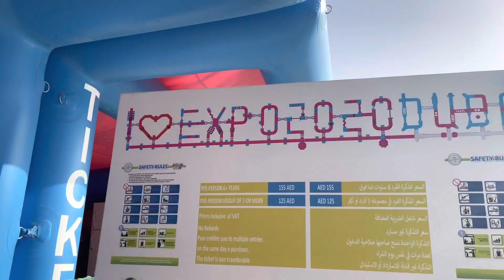She Slipped in Deep Sea Water of Dubai 🔥🔥 Aquafun at JBR Beach 🔥🔥WORLD'S LARGEST INFLATABLE PARK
Laguna Waterpark
La Mer - Dubai
how much will it cost you for a decent meal?
and is it free to park there? if not, how much per hour ?

12

Answer

Francois T
Local Guide · 82 reviews · 673 photos
3 years ago
Food is expensive inside... a family of 5 (3adults+2 kids) pay 350-400 for lunch and cold drinks, 160 for 10 hours parking with the entry fees we pay 1400 dirham a day ...

18

5 more answers
(Translated by Google) Peace be upon you..I am a visitor from Saudi Arabia, and I am now in Dubai..Does the park agree to my entry as a prospector with my clothes as an accompaniment to my children?
How much is the entrance fee for adults and children

(Original)
السلام عليكم..انا زائرة من السعوديه واتواجد الان بدبي..هل الحديقه توافق على دخولي كمنقبه بعبائتي كمرافقه لاطفالي
وكم رسوم الدخول للكبار والصغار

8

Answer

I have not Emirates id i am come to dubai for visit visa so can you help me

5

Answer

Waqar Shah
Local Guide · 286 reviews · 2,870 photos
2 years ago
You can show your passport there. No problem

2

2 more answers
How much rate for Ticket per person ?

3

Answer

Nimisha thaper
Local Guide · 225 reviews · 364 photos
3 years ago
99 aed online and 125 @ticket counter

5

2 more answers
Is it allowed to bring own foods?

3

Answer

Michał Czarnecki
Local Guide · 238 reviews · 497 photos
3 years ago
No

1

1 more answer
is it safe for the non swimmers?

3

Answer

saifi shah
Local Guide · 61 reviews · 3,336 photos
3 years ago
Absolutely safe . Nothing to worry

4

4 more answers
What is the entry fee of Laguna water park

3

Answer

Chaitanya (The Martian Channel)
3 years ago
99 dhs only

4

7 more answers
How About the Parking if I wan to Visit Launa Water Park for A day. Is there parking available and is it free parking or charged

2

Answer

Leo G (leonetu)
Local Guide · 139 reviews · 183 photos
3 years ago
There is free parking outside. Basement parking may be free if you present a stamped receipt from one of the la mer outlets

2

1 more answer
Is there any hotel near the park to stay at a cheap rate?

2

Answer

Tafadzwanashe Mukorovi
Local Guide · 11 reviews · 9 photos
3 years ago
The nearest hotel is at least a mile away

Is it suitable for kids of 4 and 2 years old

2

Answer

Peter Ndungu
3 years ago
It's definitely suitable for old and youngsters..come enjoy the experience